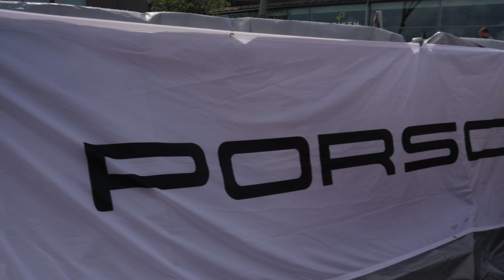V96 Kävääsin Porvoos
Ajellaan pitkin poikin suomea ja ihmetellään.

Musiikit löytyy jälleen Epidemic Soundilta

Mun verkkokauppa josta löydät tarroja ja jos ei sopivaa löydy niin paa viestiä ja suunnitellaan!

Ohessa parit lamppu linkit joita käyttämällä tuet kanavan toimintaa.
Sitä paitsi yöt on alkanut pimentyä niin mikäs sen parempi aika päivittää autoon valoja.

 Purelux Panther Aero S540 jonka korkeus on vain 42mm ilman jalkoja eli puhutaan hyvin sirosta lampusta joka kuitenkin on todella tehokas!

Tuosta Myydyintä ottalamppua Lumoniten Compass ON SITTEN KOVA LAMPPU!!